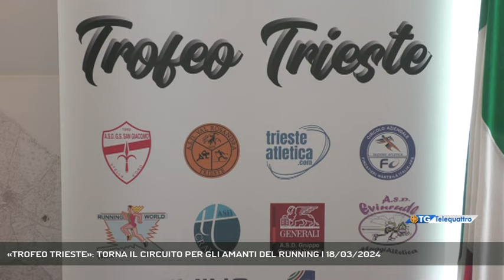«TROFEO TRIESTE»: TORNA IL CIRCUITO PER GLI AMANTI DEL RUNNING | 18/03/2024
TG sera 18/03/2024 - TRIESTE - Torna l'appuntamento con il circuito del running nostrano: il "Trofeo Trieste" è stato presentato oggi dalle otto principali società di atletica del territorio.  - Intervistati CORRADO VENTURATI (PRESIDENTE SOCIETA' PODISTICHE RIUNITE TRIESTE) (Servizio di Marco Stabile)  - Segui Telequattro anche sul digitale terrestre! Visita il sito telequattro.medianordest.it